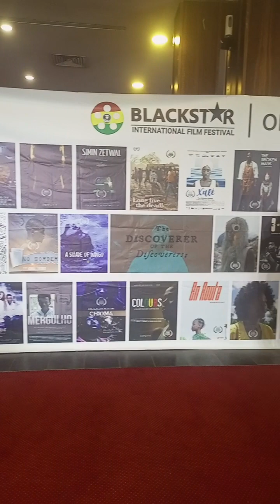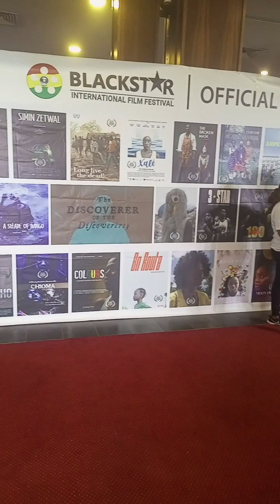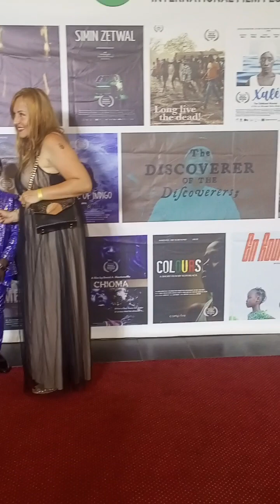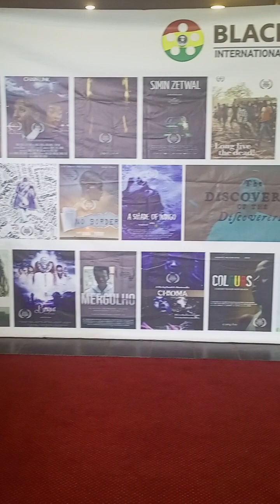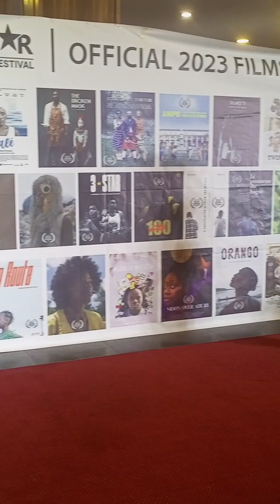FILMMAKERS MUST BE CELEBRATED 2023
It was a Super event. BEHP TV doesn't rights of the music played there or the event.